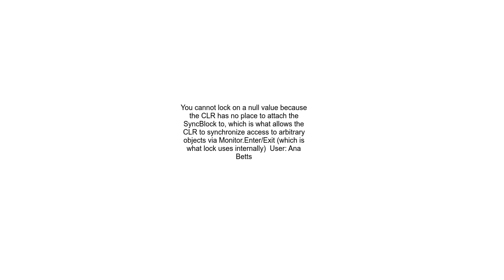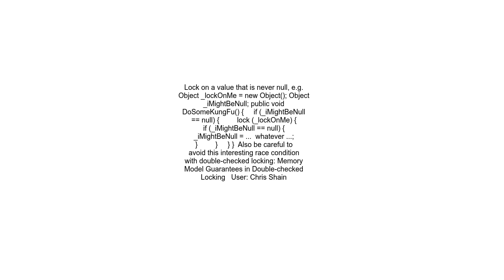Why doesn&#39;t C# allow a null value to be locked